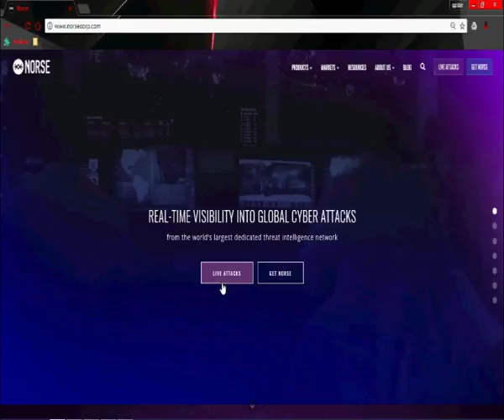How to watch live hacking attacks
Watch live hacking attacks